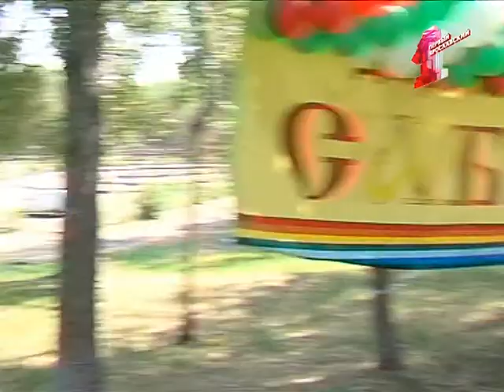Праздник плуга от души и на свою голову